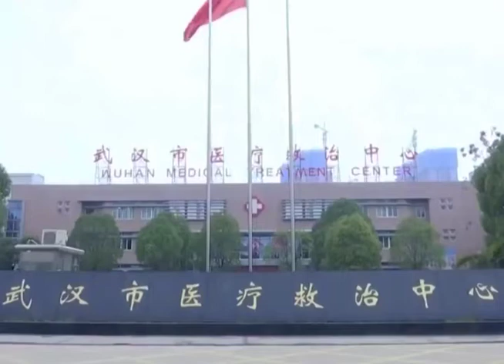Activan plan de acción ante la alerta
La Secretaría de Salud, a través de la Unidad de Vigilancia activa plan de acción ante la alerta emitida por la Organización Mundial de la Salud, en cuanto a los casos de Coronavirus registrados en el Continente Asiático y Estados Unidos.